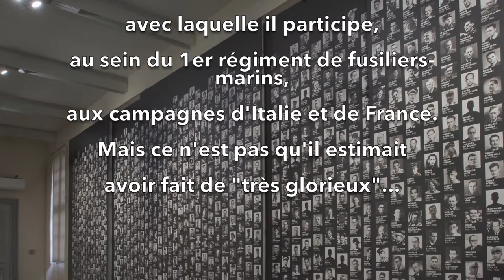Rien de "très glorieux"...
Comment distinguer un imposteur d'un résistant ? L'un dit avoir tout su, tout vu, tout fait. L'autre trouve que sa femme fut plus méritante que lui, avoue avoir longtemps ignoré qui était de Gaulle et estime n'avoir rien fait de "très glorieux" ensuite. Michel Maurice-Bokanowski.

Photo de Michel Maurice-Bokanowski : © Musée de l’ordre de la Libération